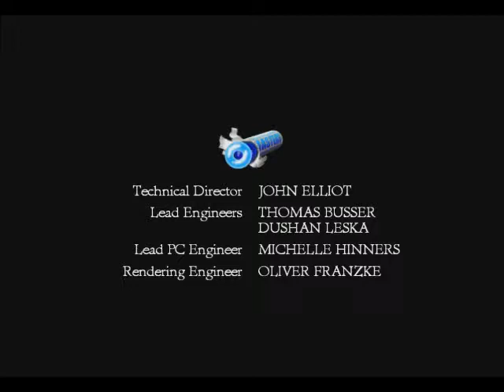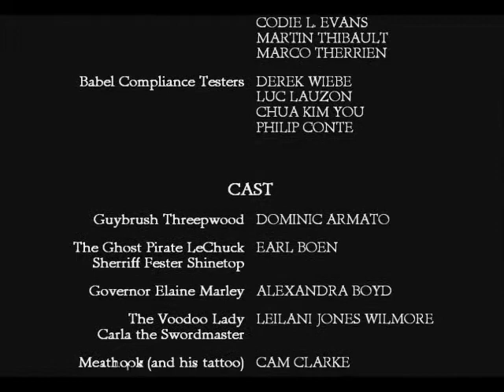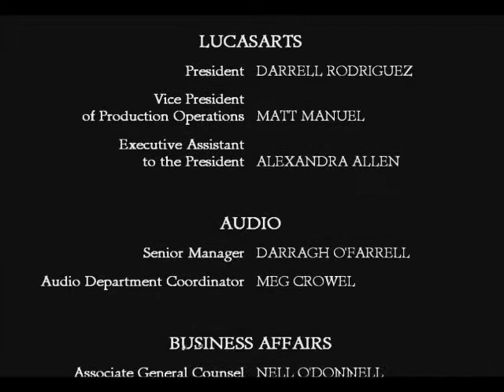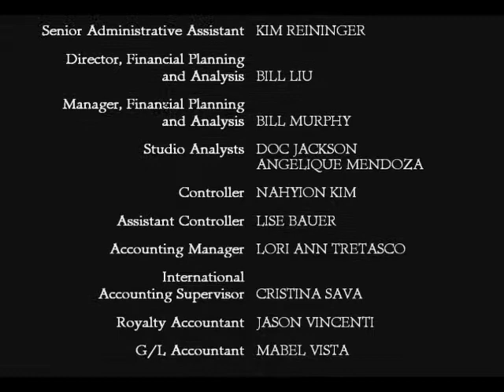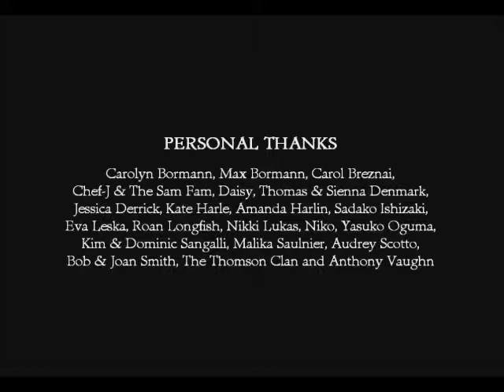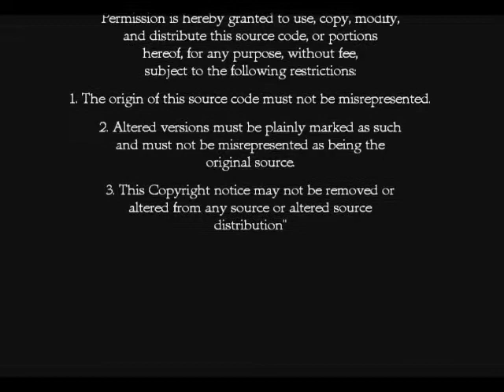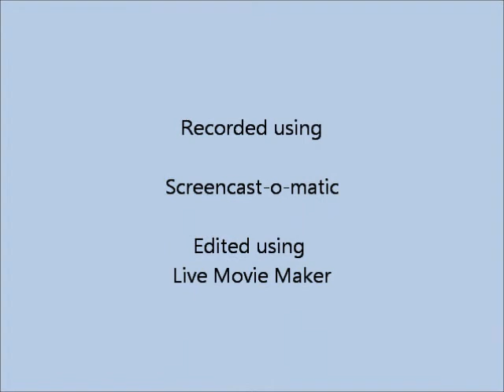Let's Play Secret of Monkey Island SE part 22 - The end is neigh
We bring the tale to a close and another LP is over.